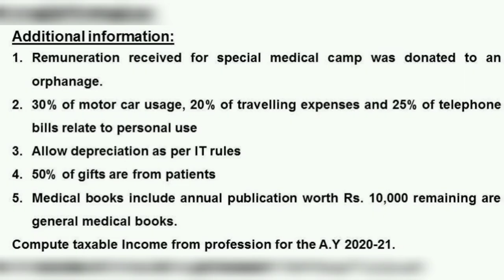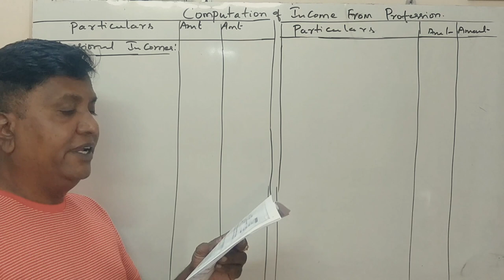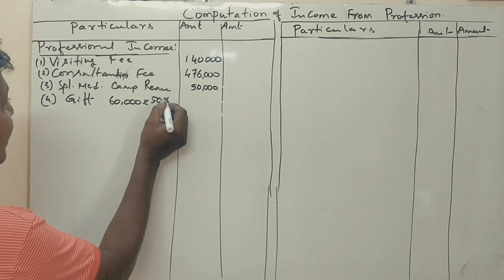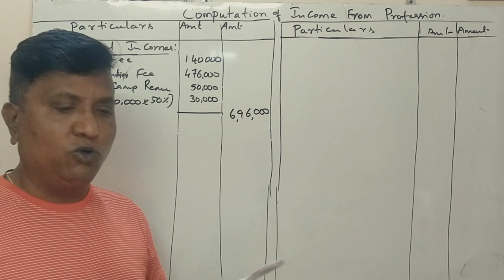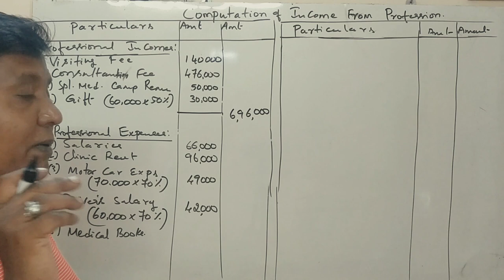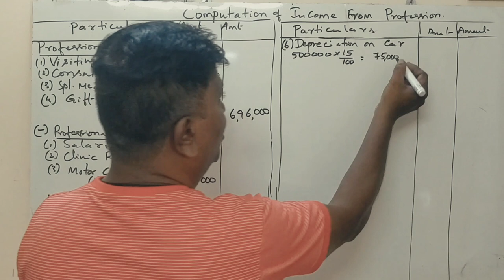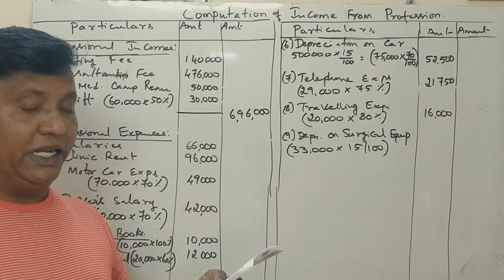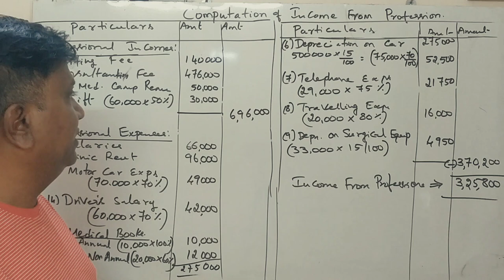Income From Profession in Kannada PART 10 - B.Com 2015 Question Paper for 14 Marks (By Srinath Sir)